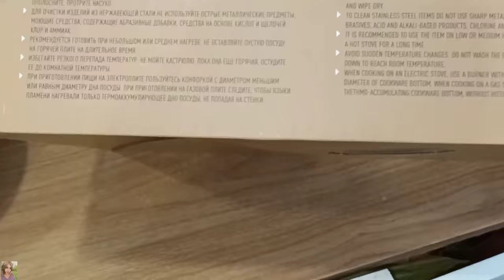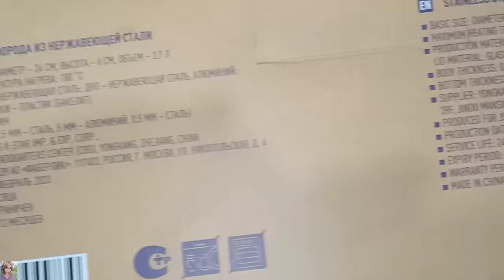❤️ FABERLIC - Глубокая сковорода из нержавеющей стали Faberlic Home / подробный обзор / арт. 910440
ВСЕМ ПРИВЕТ!!!
В этом видео вместе с вами протестируем новую сковороду фаберлик из нержавейки, попробуем в ней готовить, как она моется и стоит ли своих денег 🤔